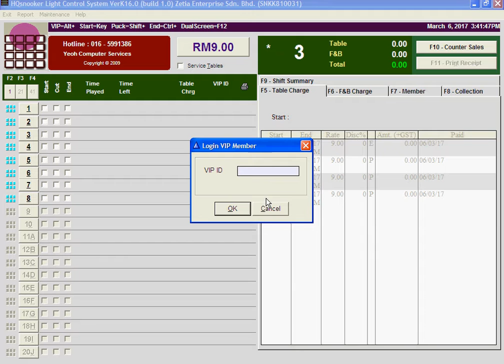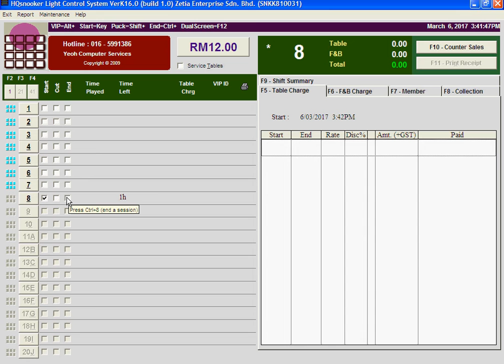snooker pos system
This video illustrates some of the user friendly basic features of HQsnooker Snooker Light Control System. Member discount rates, points, electronic wallet, remote view and holiday rates are some of the unique features of this software system. HQsnooker Light Control System uses industrial grade controller and relay boards to control table lights. HQsnooker intelligently detects abnormal activity such as abuse of time clock to automatically armed the system alert authorised personnel of such abuse.
Take notice of the F&B functionality which offers a choice of instant and delay checkout thereby eliminating the need for VIP members pay on every drinks ordered to the table.